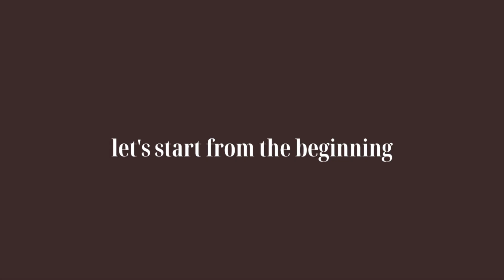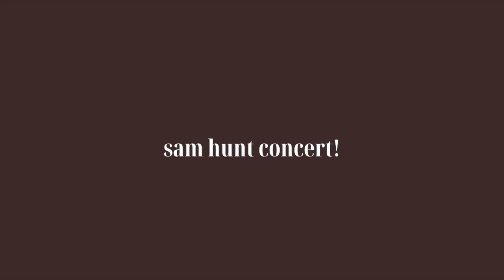WEEKEND VLOG | 2 concerts, engagement pics, dress shopping